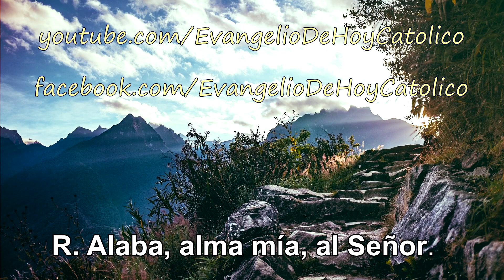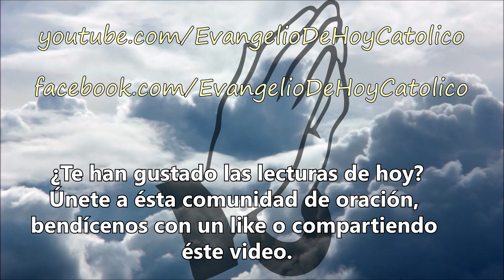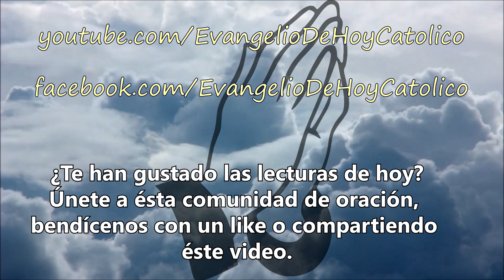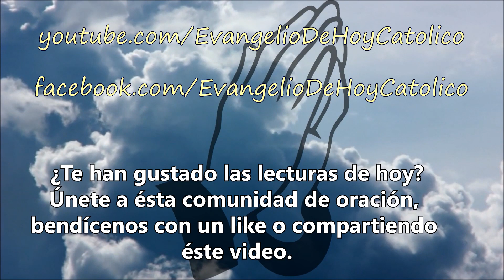Evangelio de hoy domingo 9 de septiembre de 2018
Evangelio del dia domingo 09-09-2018

Te invito a un momento de reflexión  y oración con las lecturas del evangelio de hoy.

Lecturas:
Isaías 35,4-7a
Sal 145, 7. 8-9a. 9bc-10
Epístola de Santiago 2,1-5
Marcos 7,31-37

Desde Evangelio de Hoy Católico busco dar a conocer la grandeza de Jesucristo, mediante sus propias enseñanzas, tomadas del Santo Evangelio.
Aspiro que conformemos un punto de encuentro y reflexión, en el que juntos podamos agradecer al Señor sus infinitas gratitudes, elevar nuestras peticiones y pedir perdón humildemente por todas nuestras ofensas, iluminados por el poder del Espíritu Santo.

Gracias por acompañarme en el apasionante descubrimiento de las enseñanzas del Evangelio y de Jesucristo, quien dio su vida por nosotros, para concedernos la salvación.